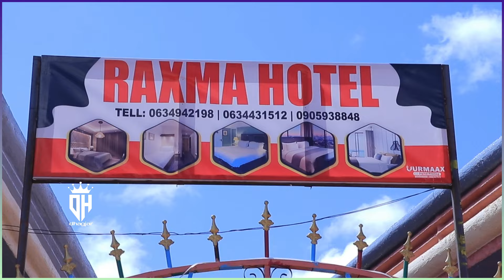Raxma Hotel oo Laga furay Buuhoodle